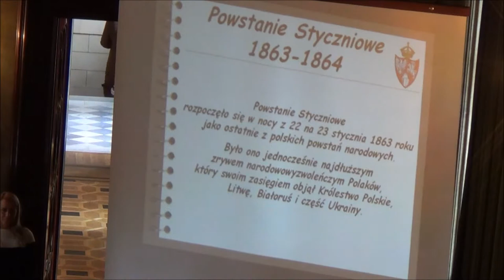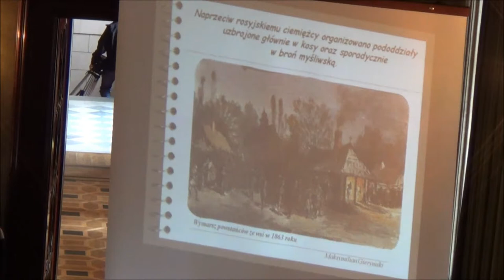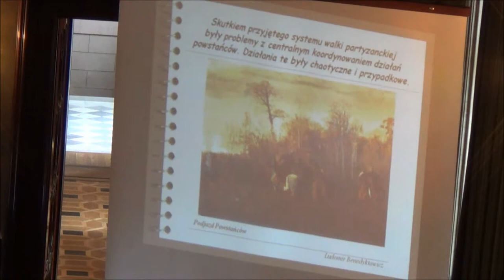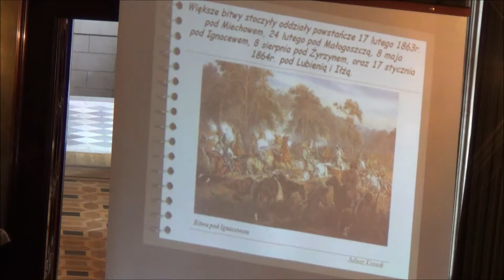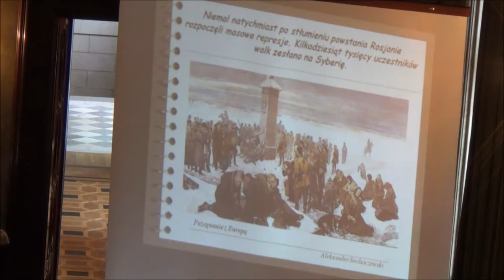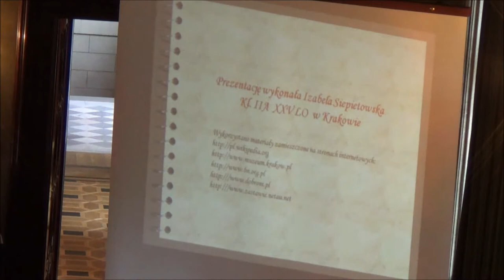LXXV sesja uroczysta Rady Miasta Krakowa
Obrady LXXV sesji Rady Miasta Krakowa z dn. 5 czerwca 2013 roku.

Sesja Uroczysta dla uczczenia 150-tej rocznicy Powstania Styczniowego oraz w przeddzień 100-lecia połączenia Królewskiego Wolnego Miasta Podgórza ze Stołecznym Królewskim Miastem Krakowem.